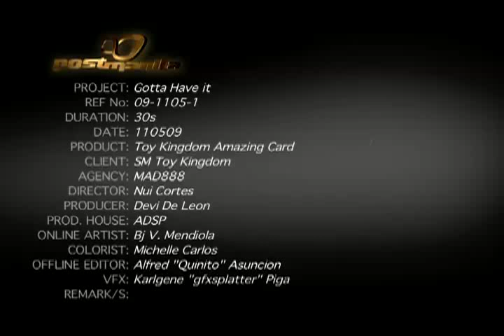Toy Kingdom Amazing Card "Gotta Have It" TVC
Directed by Nui Cortes for a Different Story Productions, Produced by Devi De Leon for
MAD 888 and SM Toy Kingdom.